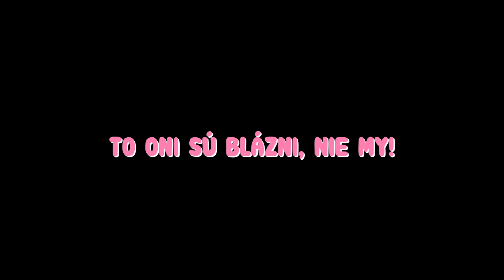Vládnu nám blázni....Dokedy...?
Nie my sme blázni, to oni.